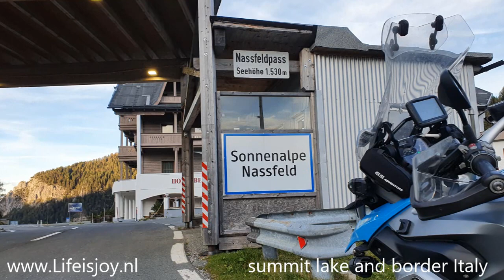Nassfeld Pass Tröpolach Austria kärnten to Italy, pass with weth fields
starting with koffie in Tröpolach
climbing to 1.530m in 11km distance
north side mainly forests
road conditions close to perfect
last km 2 lifts to ski / hiking area
summit lake and border Italy
around the lake many nice hikes
overlooking the snowy tops of the Alps